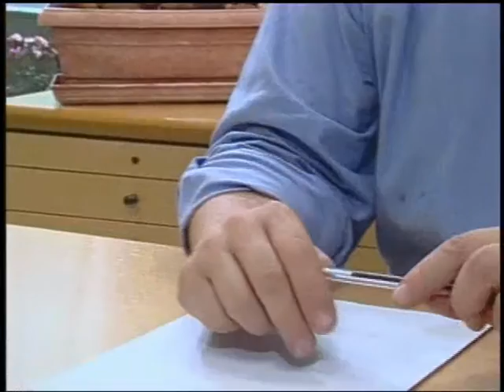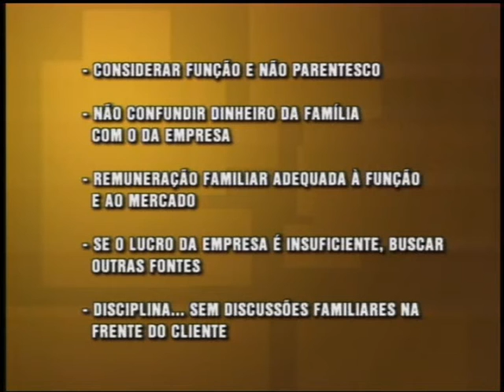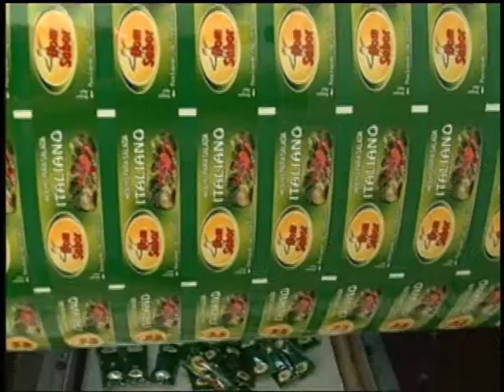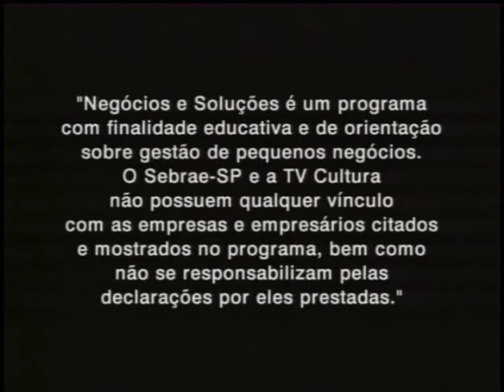Negócios & Soluções - Gestão Familiar (Programa 22)